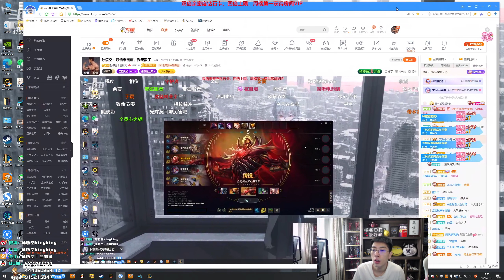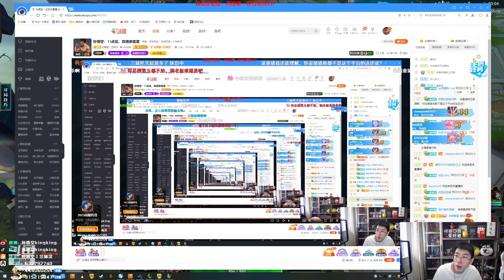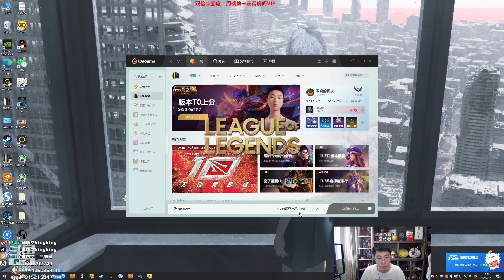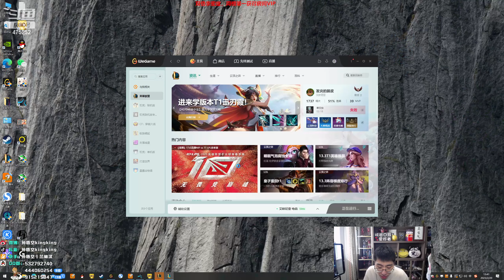【猴哥】蘭林漢悟空：吸血鬼VS悟空 國服（無限）這能跑不過 我是不理解（20230223P1)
00:00 吸血鬼VS悟空
18:18 諾手VS大蟲子 國服（轟轟雙排）這是我從未想過的 逃跑路線